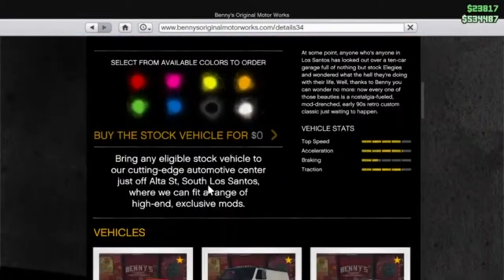Simi and Skies kill each other for 2 straight hours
Thanks for watching and for waiting for so long, Making this video was alot of fun and I had this video for almost a month before so I really hope you enjoy